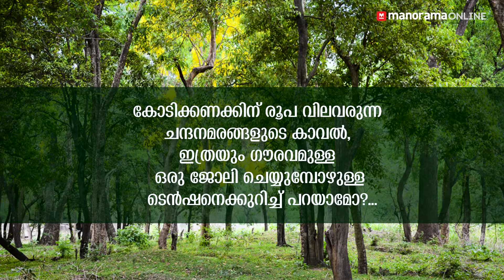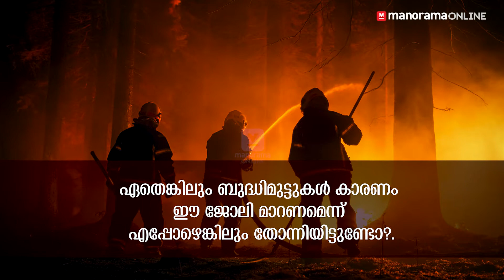വനപാലകർക്ക് ആയുധം ഉപയോഗിക്കാൻ അനുവാദമുണ്ടോ? | Way to go | Forest Officer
Way to go -   Job Profile & Duties of Beat forest Officer